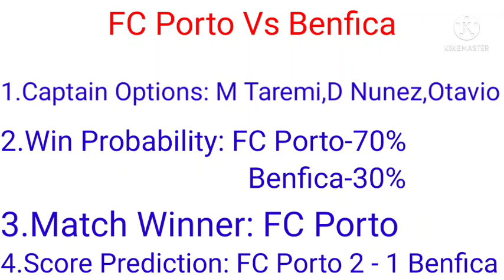FC Porto vs Benfica Dream11 Team Prediction And Preview | POT Vs BEN DREAM11 | PORTUGUESE LEAGUE